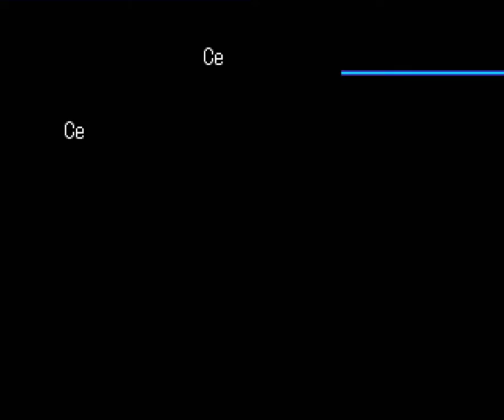DW3 Part18 Entering Ameratsu city